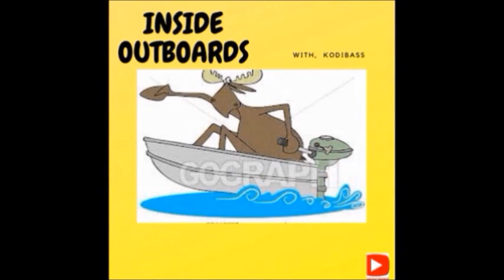HALIBUTT, BOAT RIDE, FISH CATCH & COOK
COME ALONG As we go for a boat ride, Do a bit of fishing and just messing about in Boat's  .  We will try to catch dinner and who knows what we might find along the way as we go  Inside Outboard's.
                                                                                        kodibass